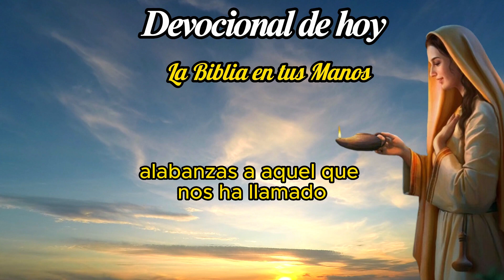Devocional de Hoy, JUEVES 28 de Marzo de 2024 - Estudio Bíblico - EL LIBRO DE LOS SALMOS.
El Devocional de Hoy es una  oración creada,  y reconocida como las oraciones más bella y hermosa de la Biblia.

Este video presenta una hermosa versión  Devocional, uno de los pasajes más conocidos y queridos de la Biblia. El Salmo 51, como una poesía que habla del amor y la protección de Dios, que cuida de nosotros como un buen pastor cuida de sus ovejas.